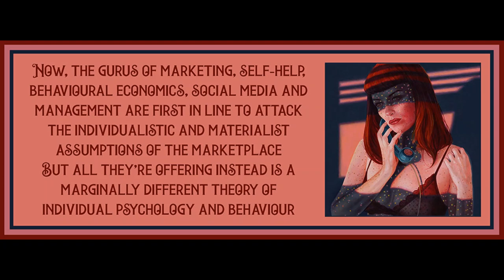Chapter 6 from The Happiness Industry by William Davies